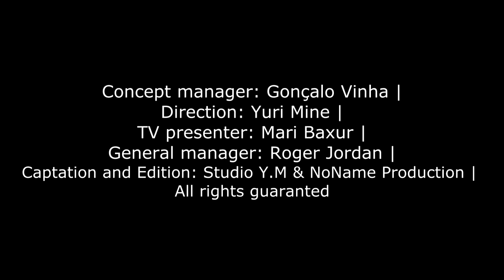DJ SOUND TV - Edo Van Duyn - Face to Face Interview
Edo Van Duyn - face to face